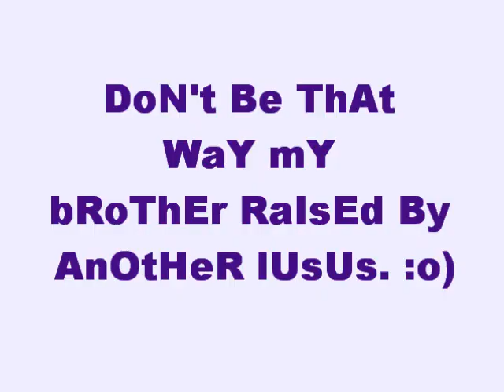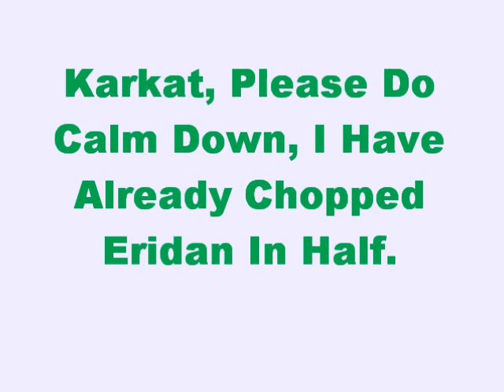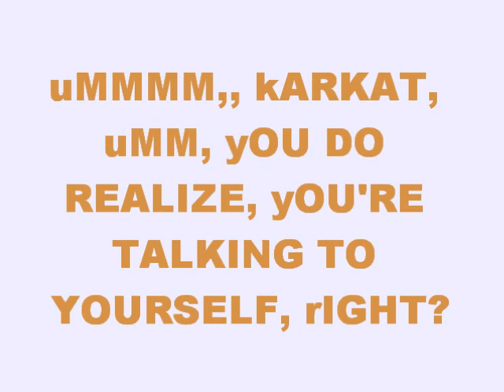A Conversation With Karkat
This is the first of two videos for my friend Chile. Homestuck belongs to Andrew Hussie, the music was EidolonOrpheus, and Game Freak.  Thanks)